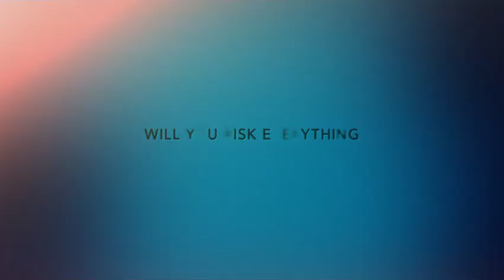Bande Annonce du film : "Equals"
Synopsis : Dans le futur, dans une société où les émotions ont été éradiquées, une maladie contagieuse les fait peu à peu réapparaître.